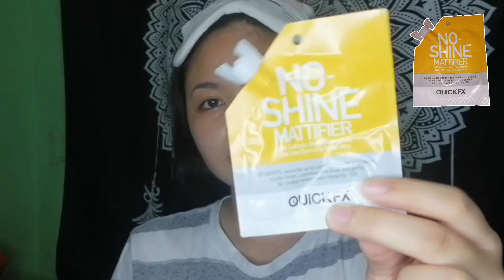true beauty "JUGYEONG" Inspired Makeup Look | Korean Makeup Ep. 4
Team Suho kaba or Team Seojun? Well, for today's video si mareng Jugyeong ang bida!

Facebook Acc: Cheska Del Mundo
Instagram Acc: Chesca DM

KOREAN MAKEUP SERIES